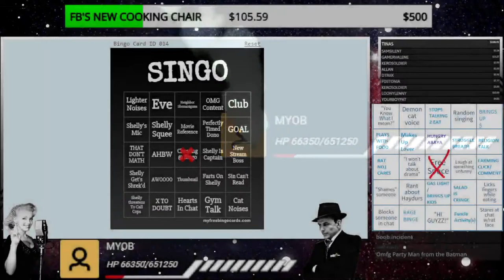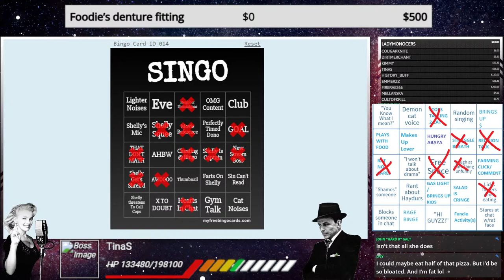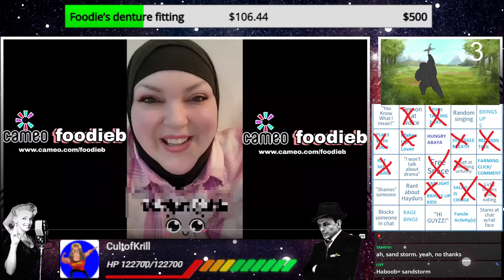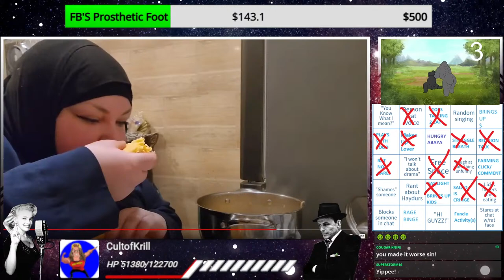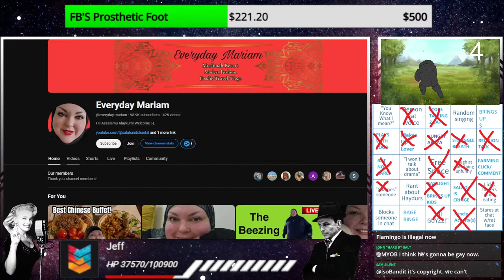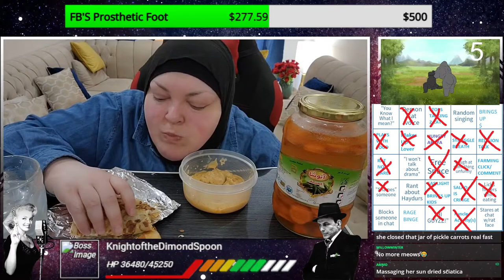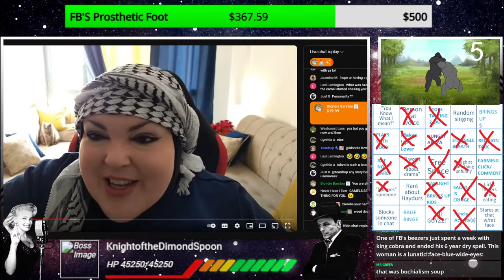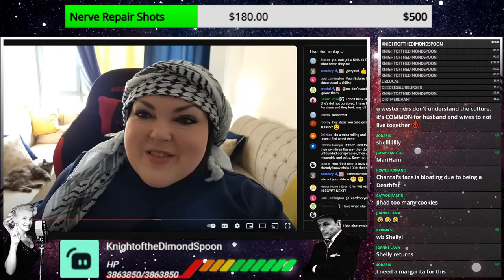Mrs Sin And I Watch Foodie Sitting And Cooking, SALAD RETURNS!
$2.00 Don't Do Dat
$3.50 Treefiddy
$4.05 NO RACI$T BUILDING
$4.25 Sweet Chin Music That Kid!
$4.44 ha-ha!
$4.63 HUNGRY F WH0RE
$5.25 GFY MMFA
$6.47 Pride
$6.60 nOoOo
$6.66 Tucker
$6.69 Spicyuusy
$6.99 That's Obie Wan
$7.62 Creeper Fright Power
$7.63 the body is round
$7.77 Awoo
$7.78 awoo2
$8.72 Hold This Missle Flying At Mach Jesus
$8.73 WHY THE USA DOESN'T HAVE FREE HEALTHCARE
$8.77 CASHNOW
$9.12 Call Her By Her Mothers Name
$9.63 Woodchipper
$9.66 Beam Cannon Fire!
$10.56 WTF is A Kilo?!
$10.95 Deus Vult
$11.50 Quit dat
$12.00 Oblivion Beat Drop
$15.50 Nappa Hates The Media
$15.75 Bidens Brain
$16.00 Left Wing Parasite.
$16.01 HOW DOES THE PAN TASTE LITTLE MAN?
$16.69 Me A Money Needing A Lot Now
$17.00 Vi0lence works.
$17.50 Little Spanish Flea
$19.02 Based Bravo
$20.00 SOON MAY THE KITTY MAN COME
$20.01 NO NO SQUARE
$20.18 NPC Song
$20.19 Clown World
$20.23 Based Dilbert
$21.00 weeeoweoeowoeo
$21.75 Pro Pain Song
$22.22 SPRAY THAT SKUNK AWAY
$22.87 Ragtime Cat
$22.29 IM A BUFF BABY
$23.27 B!TCH WHO FIGHT BEAR IN FOREST
$23.31 Gorilla Regret
$23.59 BECKY BECKY BECKY
$23.76 AMERICANS ARE TIRED OF WOMEN
$23.86 Beto Boogie
$24.00 SOY BOYYYY
$24.32 chad doomguy
$25.00 WHERE THE WHITE WOMEN AT
$25.01 SHREK X RICKY
$26.00 where's YOUR B!ITCHES
$26.11 God Strike Me Down
$27.88 7 Dirty Words
$28.77 Jake Buuuuuuuurp
$29.00 Sinatra x Lil John
$29.99 Otter Space Dance Partyyy!
$30.00 White Woman Extenction
$32.66 SHREK IS LOVE SHREK IS LIFE
$32.67 ​Let that shrekussy pop severely SHELLY
$32.72 MORE FART
$32.79 LET THE PP HIT THE POOOOOOOOOOOOOO
$32.80 NIKAKADO DID MAKE THE CHEESE MRS SINS FAVE
$32.85 Riddler Bass Fart
$32.86 ???
$40.40 Nobody
$42.38 BASED GAETZ
$43.21 Bomb
$45.03 Nobody Stop Requested
$49.99 Show me your fun bits -song
$52.00 I've GOT A LOVELY BUNCH OF DRAGON BALLS
$55.00 $TFU SONG - PINK GUY
$65.50 YOU KNOW WHAT THIS IS
$69.69 B000ty
$75.22 Return The Slab Polosi
$76.67 POOOOOOOOOOO
$76.76 PECKING ORDER
$77.77 Awooooooo
$90.00 Big Wick Energy
$90.01 John Wick Doggo Assist
$99.99 The Shrekening
$100.50 Samauri Jack VS Steven Universe
$101.00 Viper Singing The HC
$110.00 (HALF OFF) Witcher
$120 Witcher Fights Fire F*CKER
$150.00 Shenron
$200.00 (HALF OFF) VEGITO VS ZAMASU
$201.00 ???
$250 BEERUS DESTROY
$300 SSJ3 REWORK
$500.00 YANKEE DOODLE DAM / Gogeta
$501.00 (HALF OFF!) Tucker Carlson Spills The Tea On Sinatra
$777.77 Knights Of Awoo